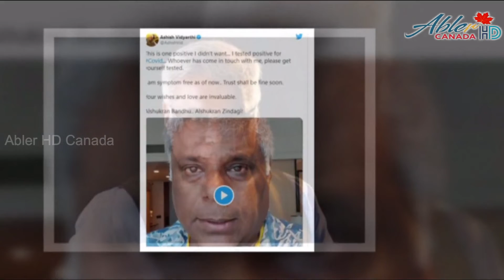பாலியல் வன்கொடுமை பற்றிய படம் | Movie About Sexual Abuse | சினிமா செய்திகள் | Abler HD Canada 🇨🇦